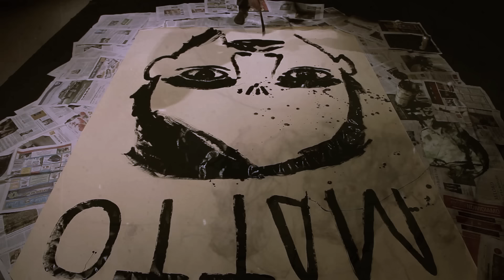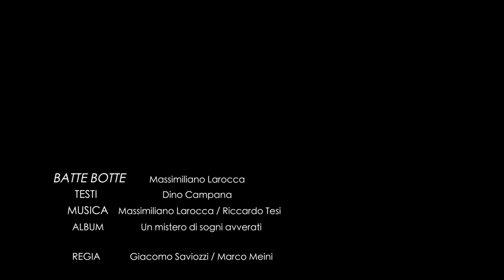Massimiliano Larocca canta Dino Campana - Batte Botte (OFFICIAL VIDEO)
"Batte Botte" e' il primo singolo estratto da "Un mistero di sogni avverati".
Regia: Giacomo Saviozzi e Marco Meini.

Parole campaniane futuriste in liberta' che diventano un blues ipnotico, un drone guidato dall'organetto di Riccardo Tesi che esplode con un solo di Antonio Delone Gramentieri in piena Gioventu' Sonica.

Eccovi il video girato dai prodi Giacomo Saviozzi e Marco Meini.

Con camei di Tesi stesso e di Enrico Pantani in trance agonistica pittorica.

A San Salvi ovviamente, il luogo dell'eterno ritorno.
Buon ascoltovisione.